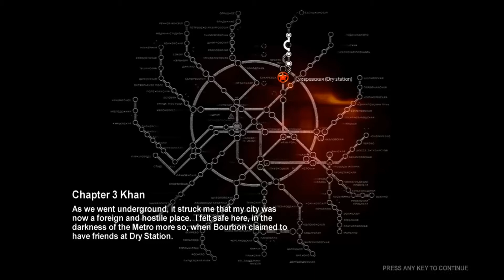Metro 2033 - Dry (HD)